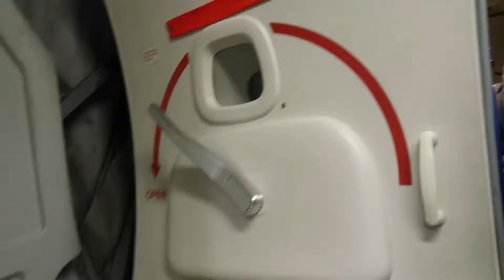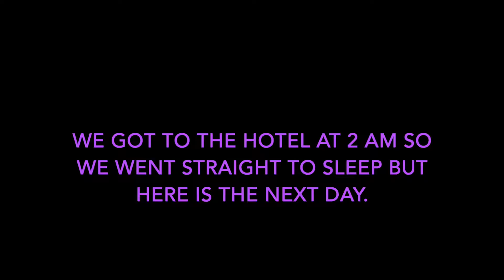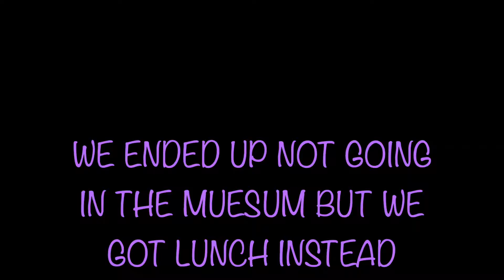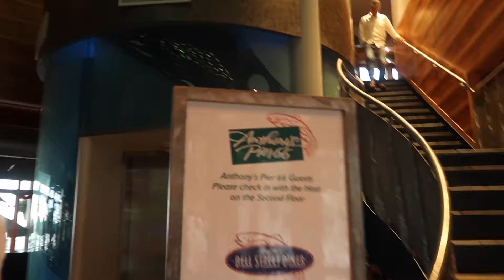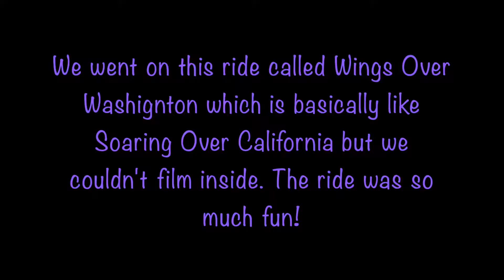Seattle and Oregon Travel Vlog!✈️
Hey guys! I recently went on a trip to Washington and Oregon. I went for 4 days and vlogged. Here is the vlogs from my trip! I hope you all enjoy!💜